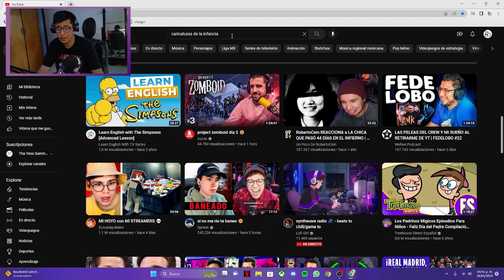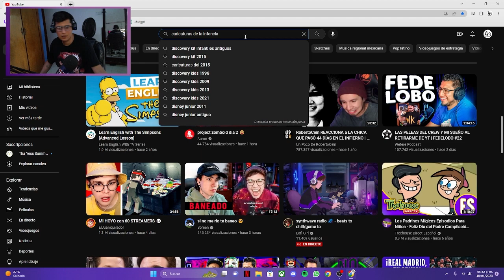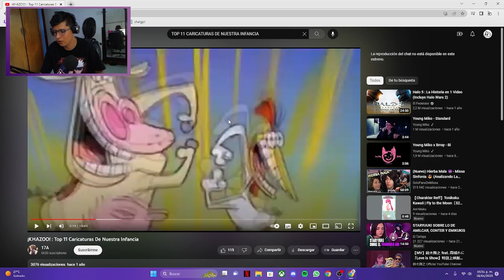RECORDANDO CARICATURAS DE MI INFANCIA | 90s | PARTE 1.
Hoy les traigo un viaje de nostalgia, sé que ya hay muchos vídeos de estos, pero pues aquí va el mío, espero les gusté, el vídeo lo tuve que partir en dos porque ya me había quedado algo largo.

gracias por subir ese tipo de material, realmente me hace viajarme a aquellos tiempos de mi niñes donde lo único que hacía era preocuparme por la escuela y por ver caricaturas.